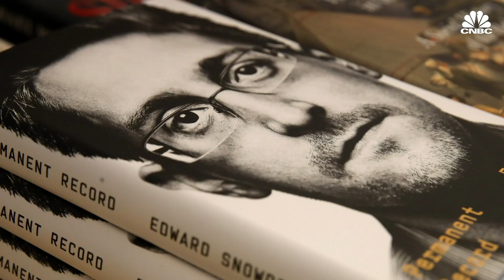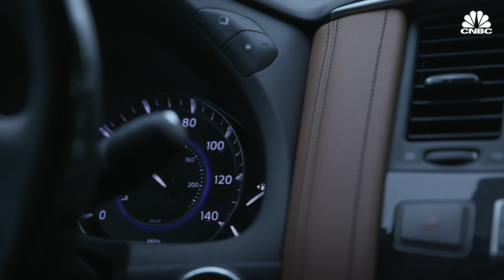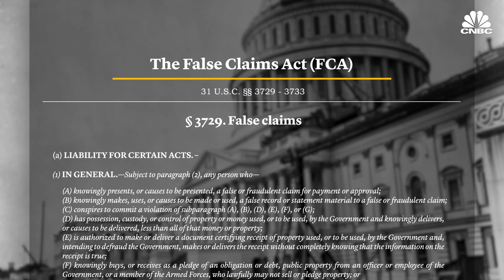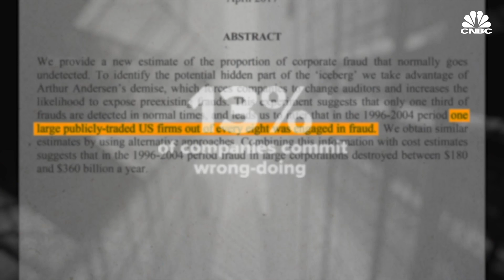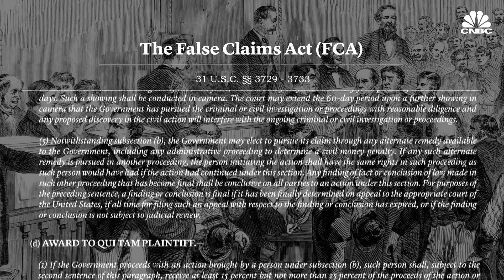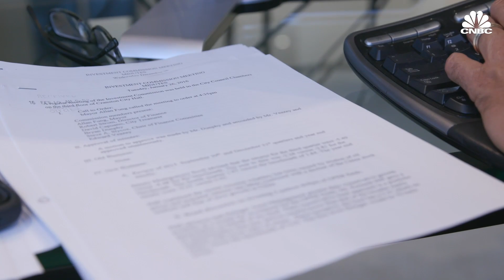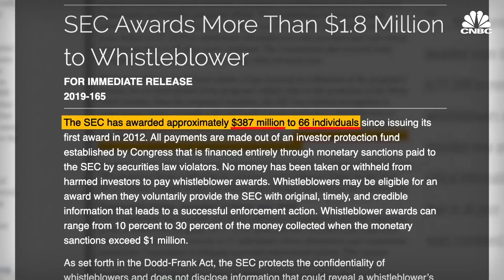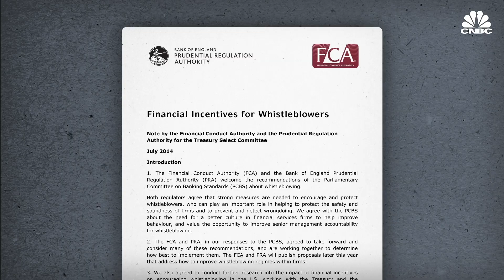How Corporate Whistleblowers Make Millions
In 2010, the SEC launched a whistleblower program complete with a bounty for exposing fraud. Since the inception of the program, 66 whistleblowers have been paid $387 million for their contributions. Ted Siedle is one of them. He blew the whistle on JP Morgan Chase and in June 2019 he got the last part of $68M.